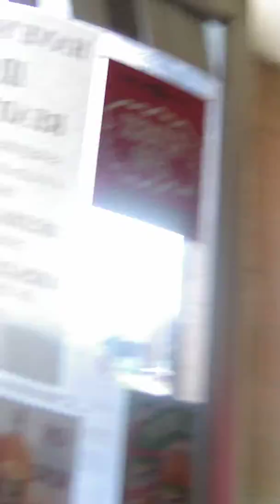We rey turn up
We cooling on Park Heights